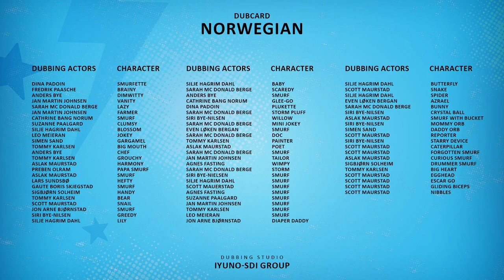Gammelsmurf ganger to | Pełny odcinek | Smurfene 3D NY SERIE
Å oppdage på Nickelodeon og NRK

Takk for all støtten, vurdering av videoen settes alltid pris på!

Smurfenes
Denne barneserien følger eventyrene til Smurfene, små blå vesener som bor i en fredelig landsby og prøver å lure den onde Gargamel.